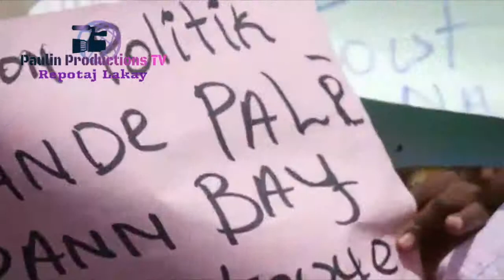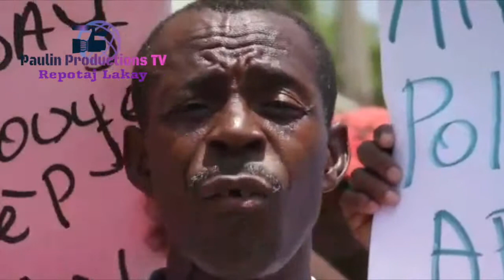Manifestasyon Kont Moune Ki Manjé Kob Pétro Karibé